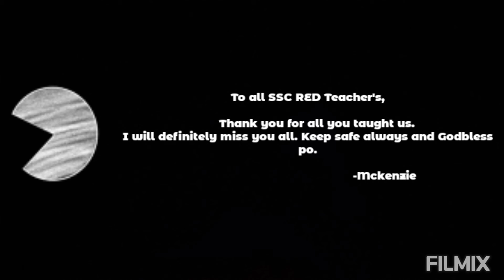Non-Standard Measurements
Math activity= Non-standard measurements